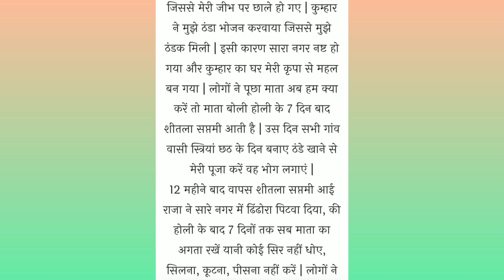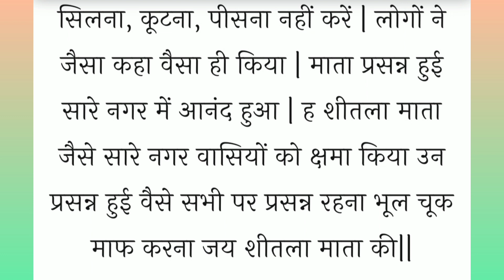शीतलाष्टमी,बसोड़ा 2023 व्रत कबहै, गरीब कुम्हार की कहानी|कैसे माता ताजे पकवान को छोड़कर बासी भोजन से.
शीतलाष्टमी,बसोड़ा 2023 व्रत कबहै, गरीब कुम्हार की कहानी|कैसे माता ताजे पकवान को छोड़कर बासी भोजन से हुई प्रसन्न।।।